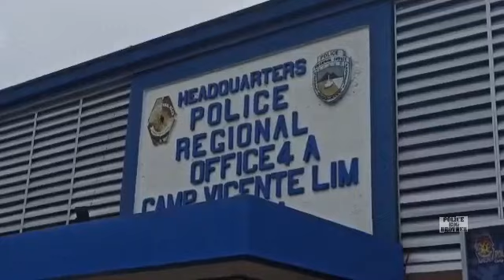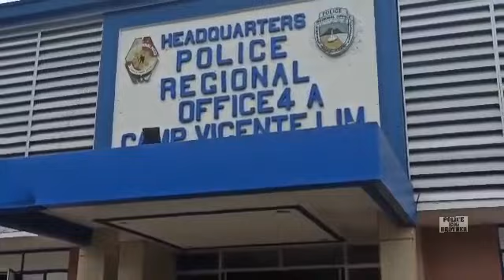TAPAT NA PAMUMUNO, AYUDA MULA GENSAN PARA SA TEAM CALABARZON!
Malugod na tinanggap ni PRO4A RD PBGEN VICENTE DANAO JR ang 200-sako ng 25kilo ng bigas na mula sa mga kaibigan nito sa Gensan sa katauhan ni Ms Sarah Manilay.

Ang mga bigas ay siya din ipamimigay ni PRO4A RD GEN DANAO sa mga kababayan na nangangailangan partikular na sa kanyang mga kapulisan na 24/7 ang pagbabantay para sa seguridad ng Calabarzon.